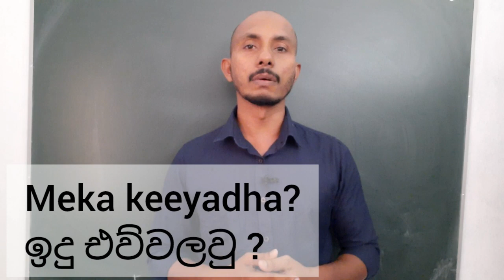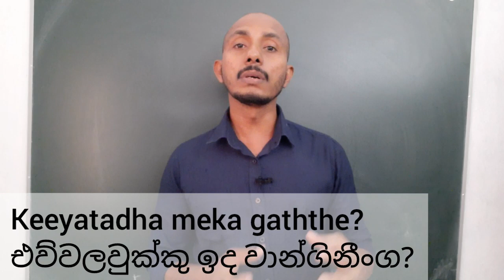කීයද තේරුම /meaning of keeyadha/ spoken sinhala/ spoken tamil